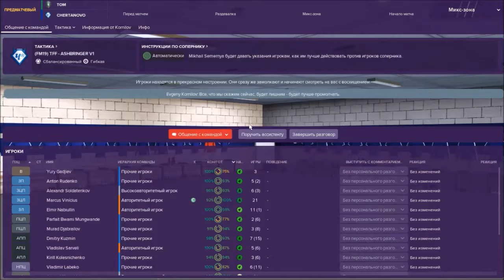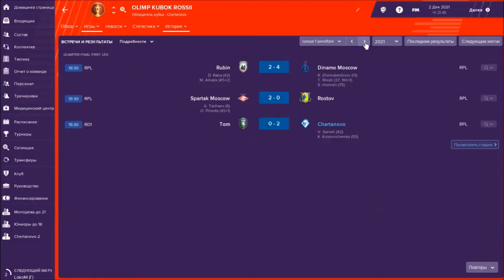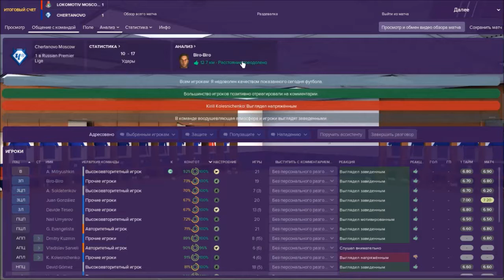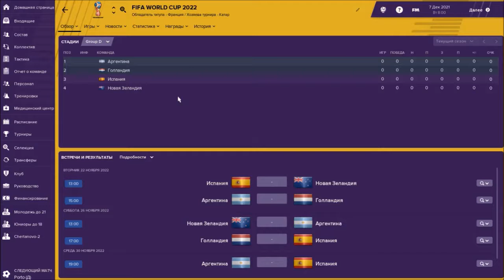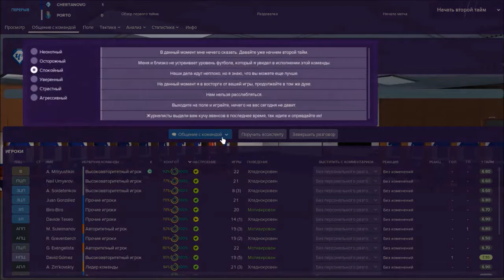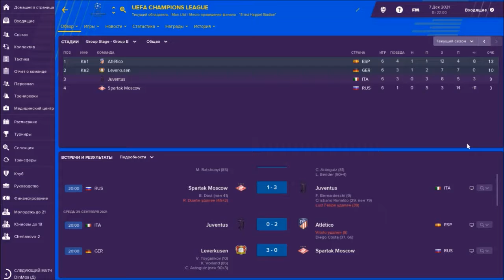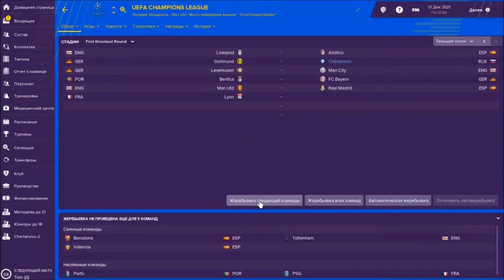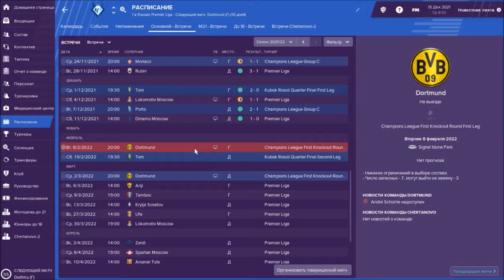Football Manager 2019 #33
Комфортные условия